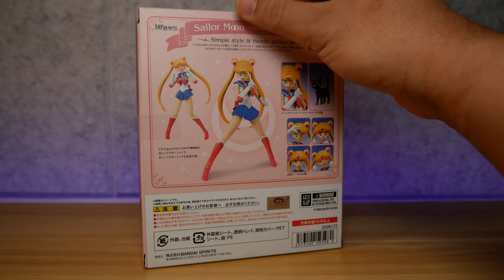Unboxing: S.H. Figuarts Pretty Guardian Sailor Moon (Animation Color Edition) w/ Comparison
Timestamps:
Intro 0:00
Paint and Detail 0:34
Comparison 3:00
Articulation and Scale 7:00
Accessories 9:00
Conclusion 12:30
Showcase 15:00

Written by: Dexter Arafiles
Directed by: Janelle Arafiles
Art By: Rigo Martinez and Ron Hunt